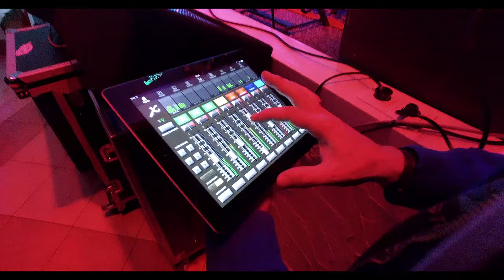DEAN, Live@Musikhof Mußbach NW an der Weinstraße 2016